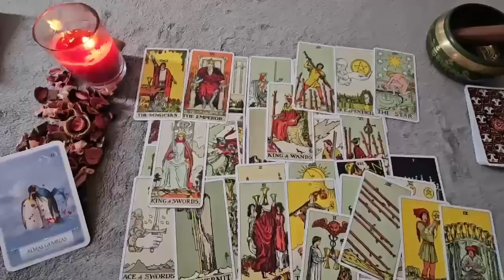CANCER🫣I SEE YOUR WORTH AND I WANT TO MAKE YOU MINE 😍💍 HUGE TRANSFORMATION with ELEVATION😘 AUGUST